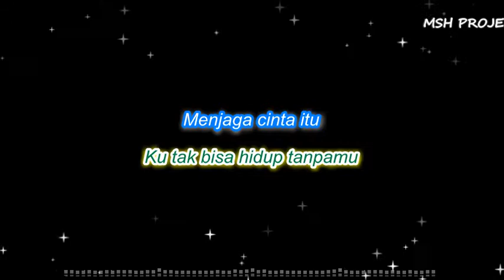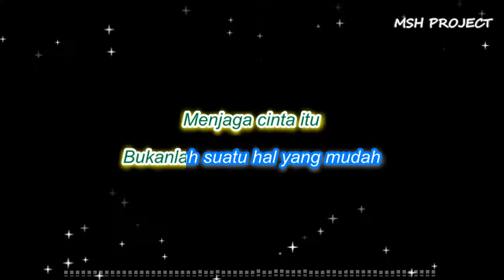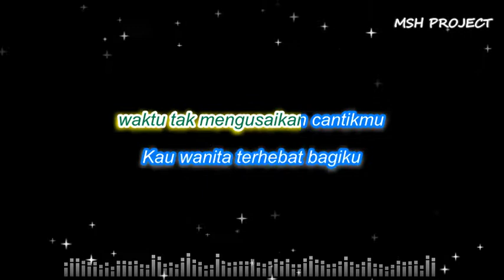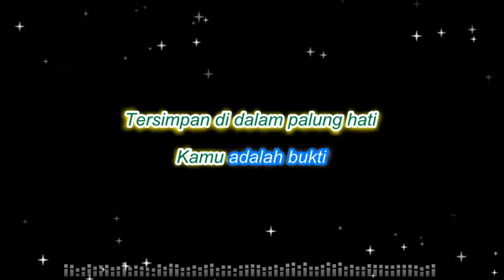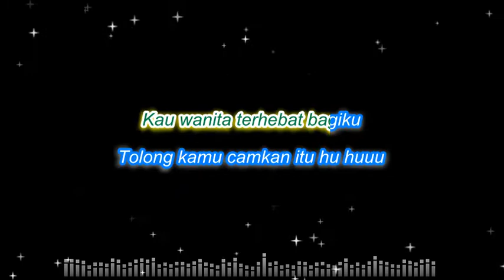BUKTI - Virgoun Karaoke No Vocal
BUKTI - Virgoun Karaoke
BUKTI - Virgoun Karaoke Karaoke HD

Created
Cubase 8
Realguitar4
Edirol Orchestral
Hypersonic 2 XXL

Subsribe for other karaoke song